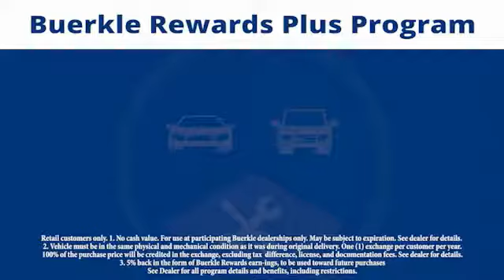2014 Honda CR-V - St Paul, White Bear Lake, Brooklyn Center, Burnsville, MN P270270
For Sale In:
Minneapolis, MN
Maplewood, MN
Woodbury, MN
Roseville, MN
Richfield, MN
Stillwater, MN
Plymouth, MN
Minnetonka, MN
Monticello, MN
Eden Prairie, MN
Hastings, MN
Owatonna, MN
Egan, MN
Oakdale, MN
Shoreview, MN
Hopkins, MN
Blaine, MN
Lino Lakes, MN
Hugo, MN
New Brighton,
Brooklyn Park, MN
Duluth, MN
Rochester, MN
St Cloud, MN
Bloomington, MN
Fargo, ND
Hudson, WI
Sommerset, WI
Inver Grove Heights, MN
Mankato, MN

Buerkle Honda
3360 Highway 61 North

Come take a look at the deal we have on this fantastic-looking 2014 Honda CR-V. Honda Certified Pre-Owned means you not only get the reassurance of a 12mo/12,000 mile limited warranty, but also up to a 7yr/100k mile powertrain warranty, a 182-point inspection/reconditioning. Spry ride for a crossover. This CR-V is nicely equipped with features such as AWD. brbrBuerkle--- A Better Way to Buy!brbrOur promise to youbrbrWondering about our used car prices? At Buerkle, all of our used vehicles are priced to market value. We use the best software tools available to compare the prices of dozens or hundreds of similar vehicles and ensure we are priced right. We constantly watch the market to ensure we are competitive. Our goal is always to give you the best value, up front.brbrIn addition, every used car is inspected in our shop by experienced technicians and comes with an inspection report, CarFax and available service history, and Buerkle Rewards benefits. If it doesnt pass our safety inspection, we wont sell it to you.brbrStill not sure how used car pricing works? Ready for a written price quote with our best available price? Just send us an e-price request and we will send it to you! We encourage you to get in contact with us if you have questions we are here to answer them!